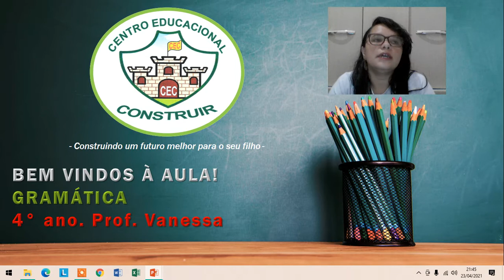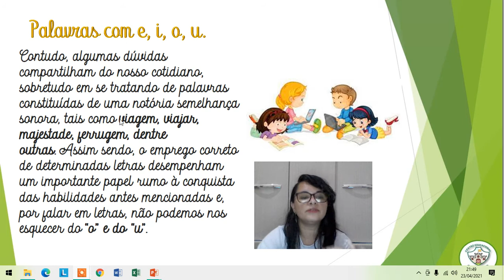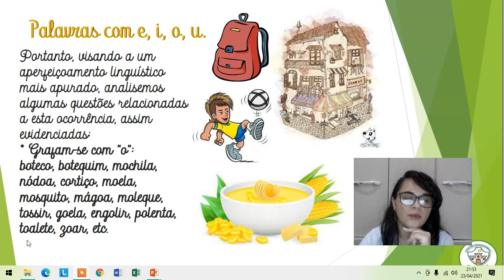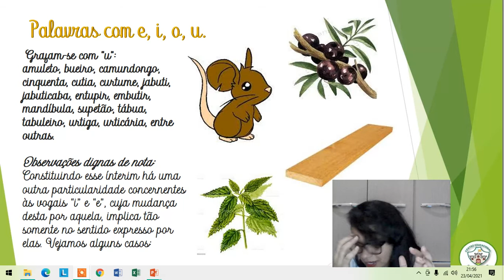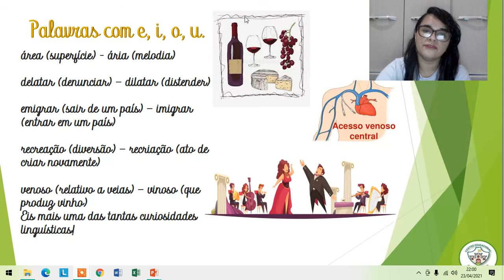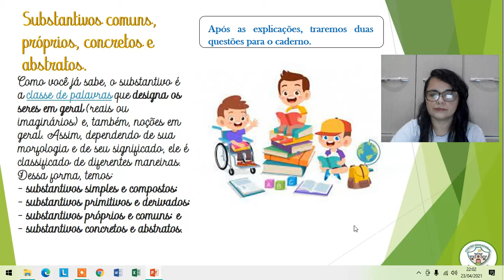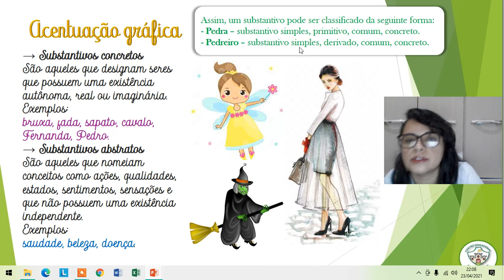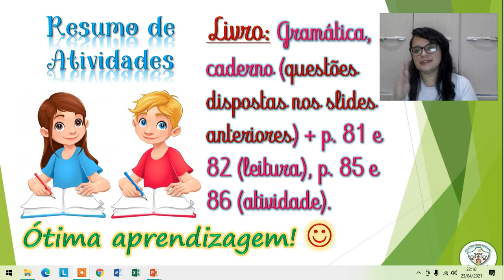Gramática, 4º ano, 27/04/2021